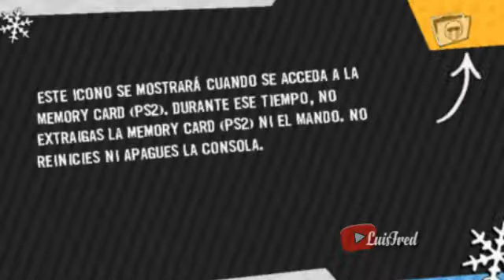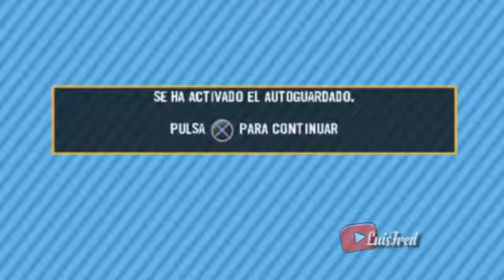MotorStorm: Arctic Edge PS2 ISO Ntsc-Pal Español MEGA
OTROS VIDEOS QUE QUIZAS TE PUEDAN INTERESAR